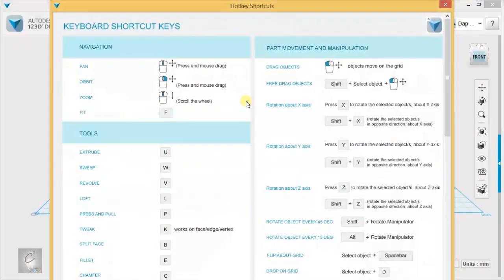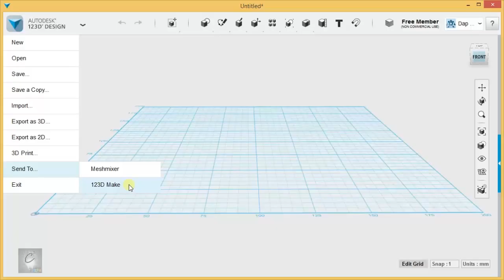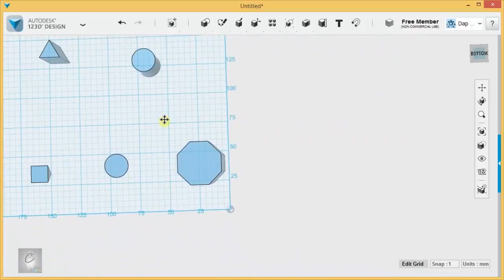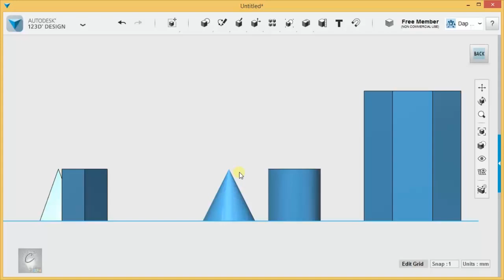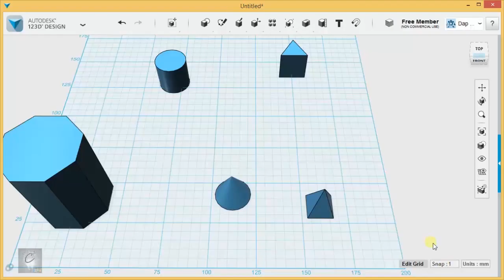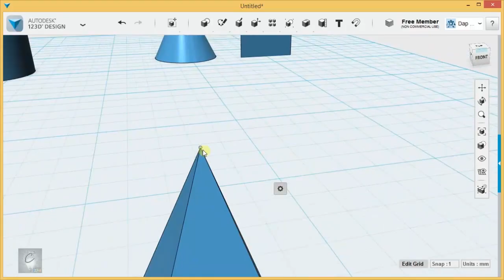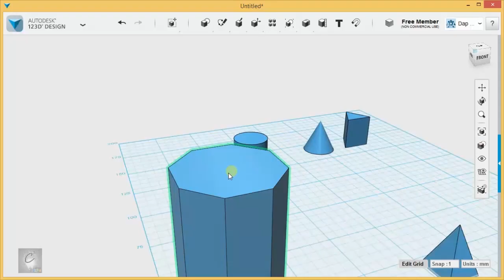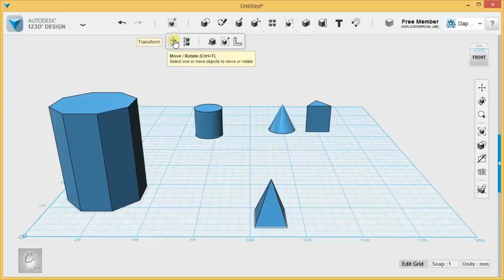123D Design Tutorial - Basics 1/6 - Introducing the Workspace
This is the first video in the Basics series for Library 21C's Intro to 3D Modeling tutorials.  This series was re-recorded to include changes to the newly updated version of 123D Design (1.755).

In this video, we will review the major elements of the interface in Autodesk 123D Design, and help get you oriented with how to move around the screen.

Note: Apologies for the microphone pops!  We got a better mic in the following videos.  Might come back and redub this one after all the other videos are out.